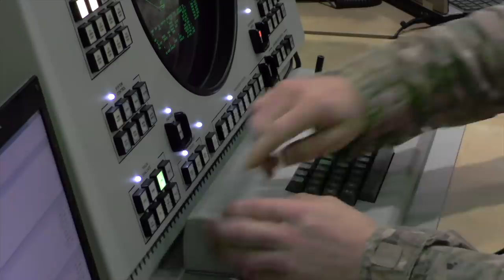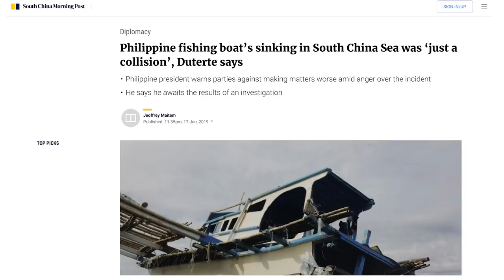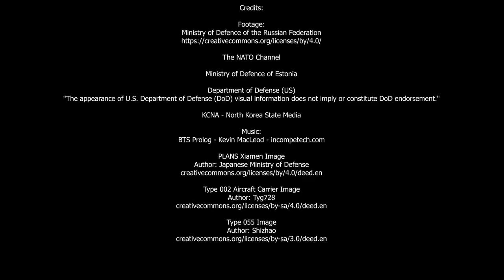The US is Losing the Pacific - China's Naval Buildup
New Players receive 700 doubloons, 1,000,000 Credits, 7 days of premium time, AND the USS Charleston & Japanese Ishizuchi when you use code:
READY4BATTLE2020

Credits:

Footage:
Ministry of Defence of the Russian Federation

PLANS Xiamen Image
Author: Japanese Ministry of Defense

Type 002 Aircraft Carrier Image
Author: Tyg728

Type 055 Image
Author: Shizhao